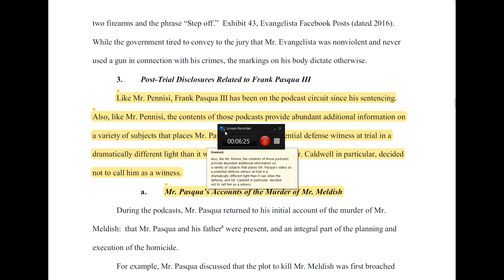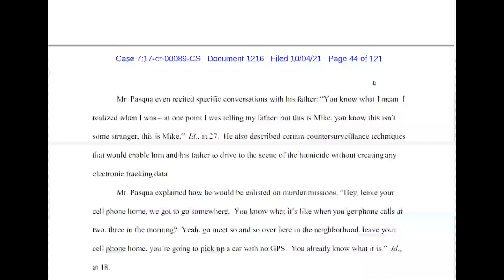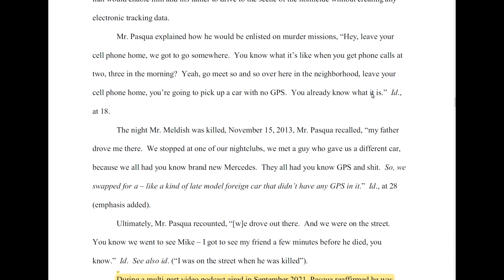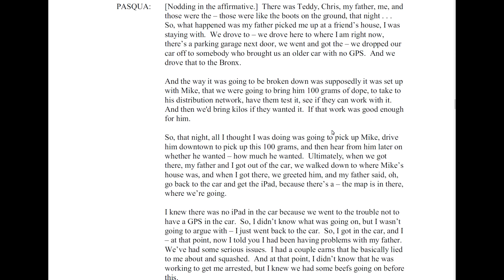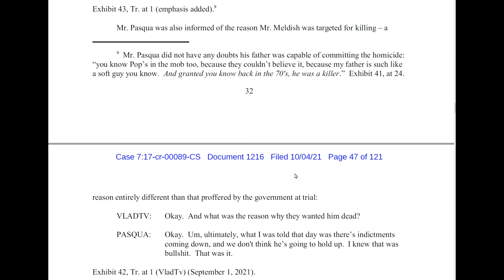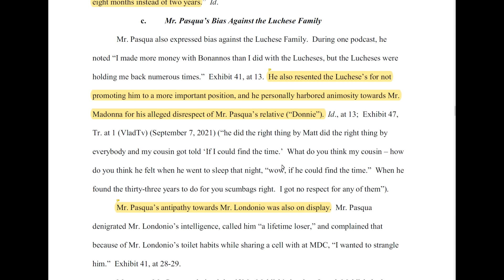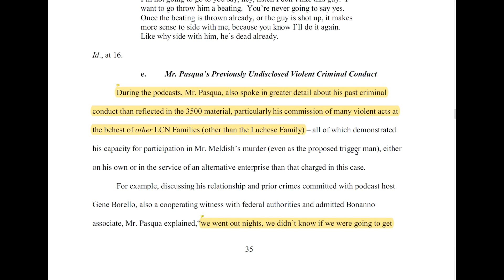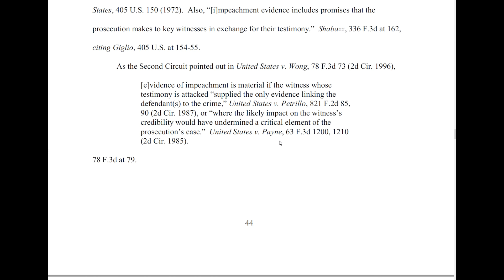JTP Episode 77 Rule 33 Submission Breakdown Part 3 Frank Pasqua III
In Episode 77 JTP Podcast Host Dominick Crea will breakdown a Federal Rule 33 ( newly discovered evidence) Memo submission.  This will be a multi-part series as the submission was substantial.  In Part 3 the outline of the submission is covered as well as the role Informant Frank Pasqua III has played within the submission.